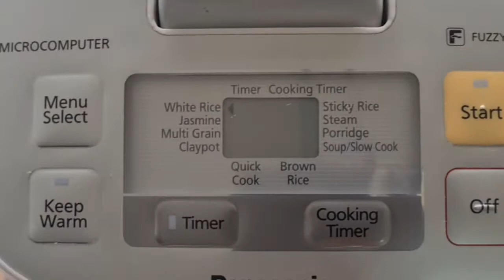One Pot Meal - Using Rice Cooker. How to Cook Chinese Long Beans and Pork Rice.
Hi everyone. Today I will like to share my mom's recipe. It is a simple and nutritious one pot meal using the rice cooker.

I grew up with 2 other siblings and my parents are both working. Mom will cook a big pot as our lunch and dinner and it was always kept warm in the rice cooker. There is no need for other side dishes. We will always have a hot meal when we all get back from school at different timing. I am so grateful to my parents. Thank you Mom and Dad.

The ingredients in this recipe can be replaced with chicken meat, pumpkin and cabbage. It will be delicious too. 😋

This dish is also great for bentos. It can be easily warmed up in the microwave.

I hope you will like this recipe. And have a beautiful day.

Regards,
Chin. ☺